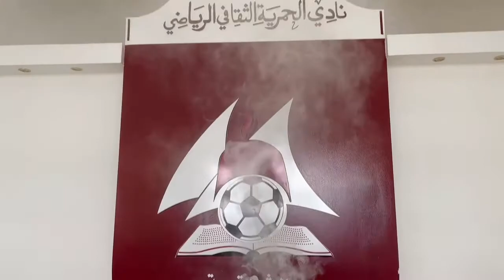افتتاح ملتقى الحمرية_الصيفي_عطلتنا_غير برعاية